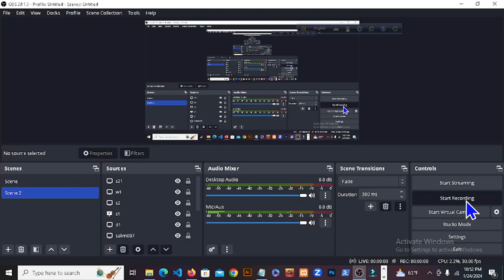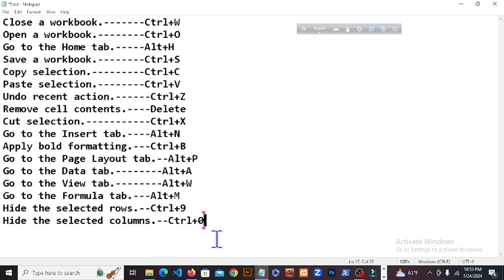MS EXCEL SHORTCUT KEYBOARD COMMAND